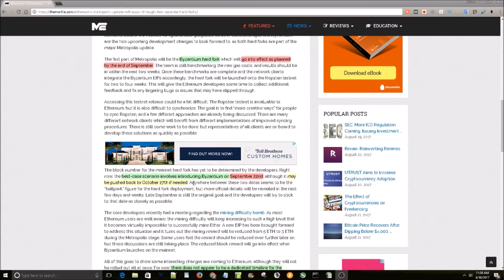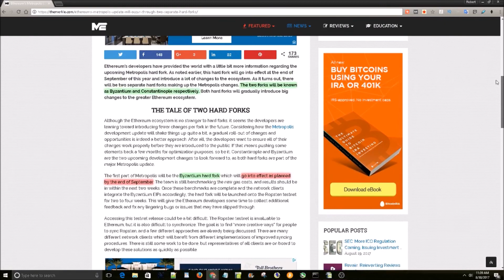Ethereum Metropolis Upcoming Hardforks (Byzantium, Constantinople)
- 10% bonus use code 💰478CC13F💰